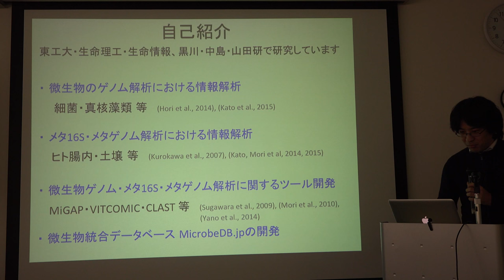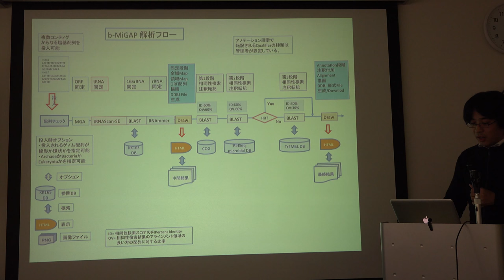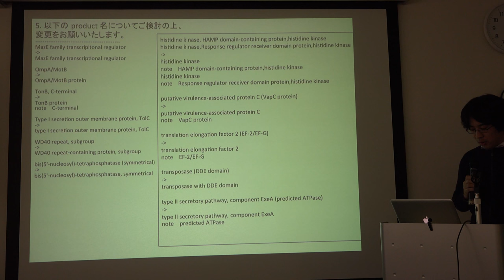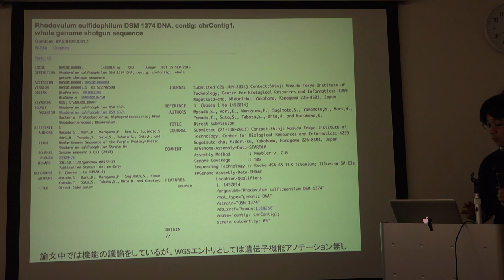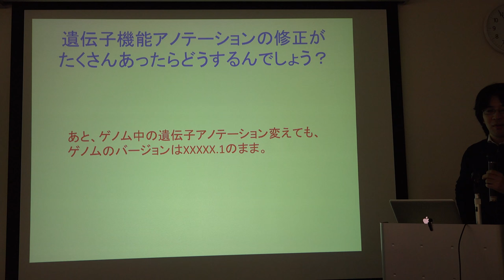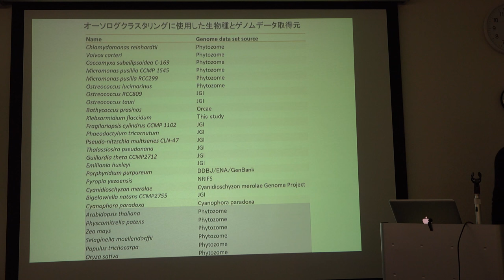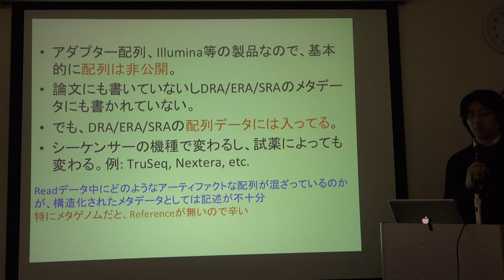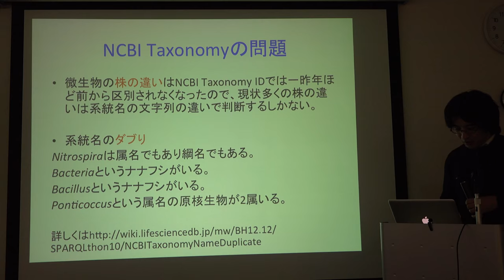微生物ゲノムアノテーションの現状と問題点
本日の統合TVは、2015年11月12-13日(木・金)に行われた2015年度 国立遺伝学研究所 研究会 Annotathon2015 (生命科学データベースの利用価値向上のためのアノテーションマラソン) から 東京工業大学大学院 生命理工学研究科 生命情報専攻 森 宙史 助教 による「微生物ゲノムアノテーションの現状と問題点」をお送りします。 約35分です。